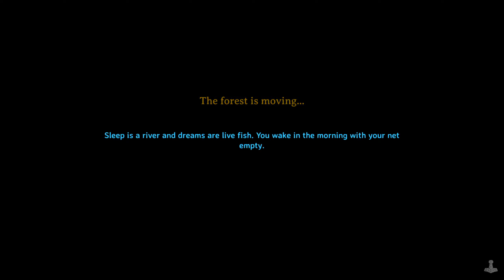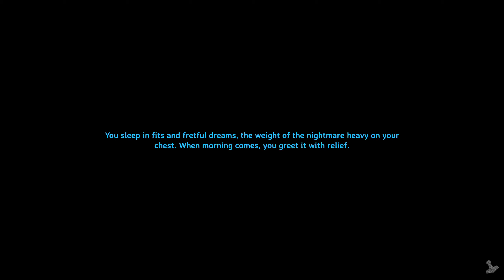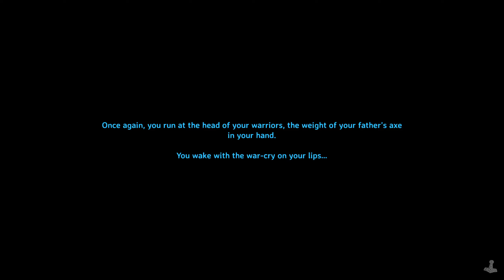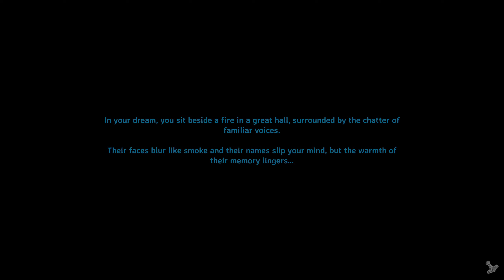Valheim Mistlands - Hardcore Lets Play - Episode 02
This is a full solo playthrough in the game, with the simple goal of not dying the whole run. There will be building, many adventures, and cool tips and tricks explored along the way! Hope you enjoy this series!
NOTE: I haven't even finished the playthrough yet, so who knows if I actually survive???